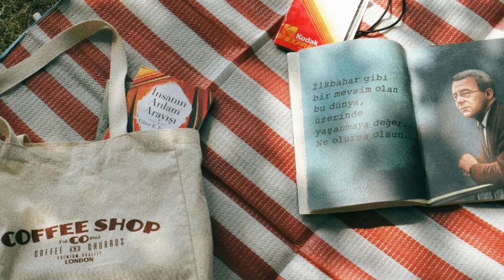cancion perfecta para el amor de tu vida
cancion perfecta para el amor de tu vida la cancion no tiene nombre aun ustedes deciden el nombre asi que pongan en los comentarios como quieren que se llame